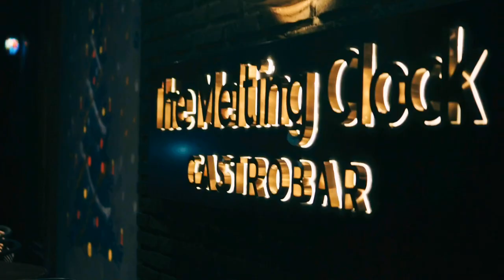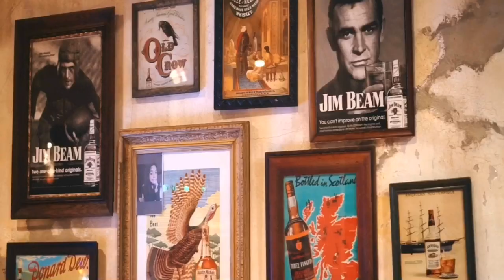Kwan's Birthday at The Melting Clock (Ekkamai)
The great nice with the good music. The phenomena of party and every corner has a privacy in different looks. Everything was perfect for me. It's excellent mood and made our day.

The Melting Clock (Ekamai)